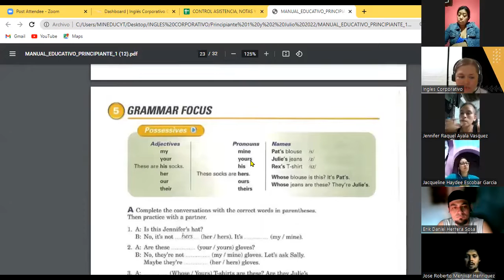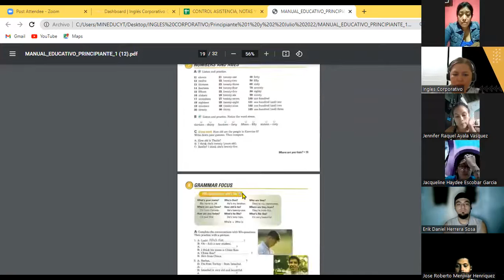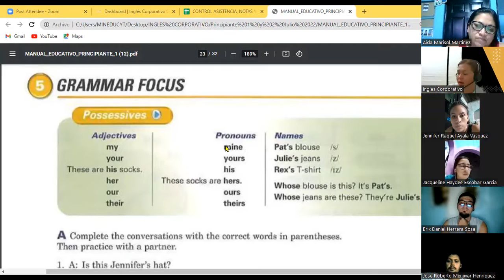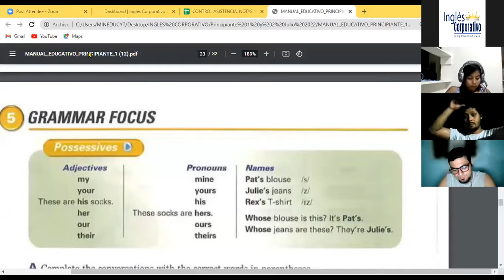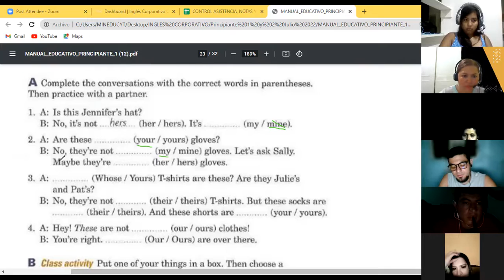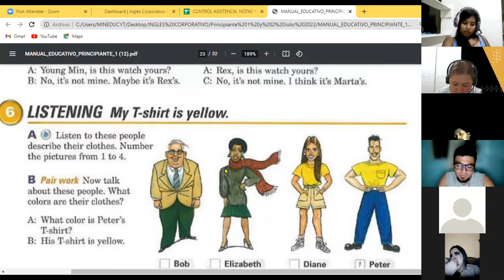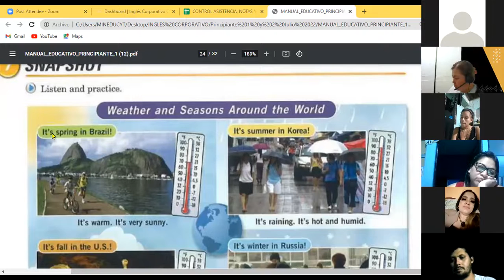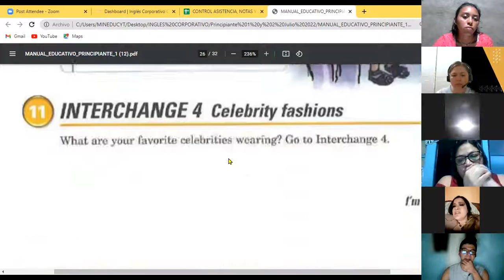Inglés Corporativo-21.07-22 Adverbs of frequency